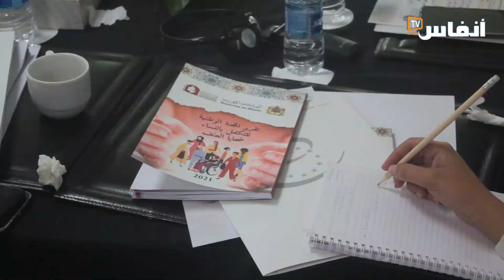اللجنة الوطنية للتكفل بالنساء ضحايا العنف تقدم تقريرها السنوي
نظمت اللجنة الوطنية التكفل بالنساء ضحايا العنف اليوم الثلاثاء 9 ماي 2023 ندوة صحفية بالرباط لإطلاق التقرير السنوي لها، كما نظمت ورشة عمل  وذلك في إطار المبادرة المشتركة بين الاتحاد الأوروبي ومجلس أوروبا، برنامج الجنوب الخامس.